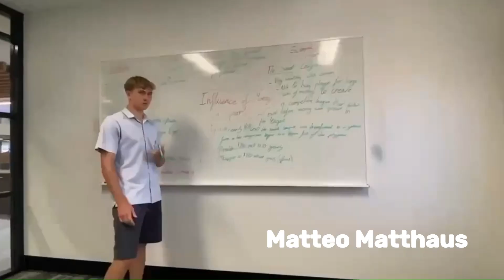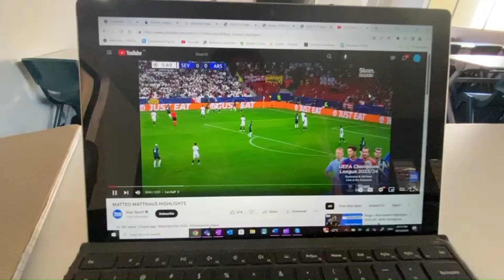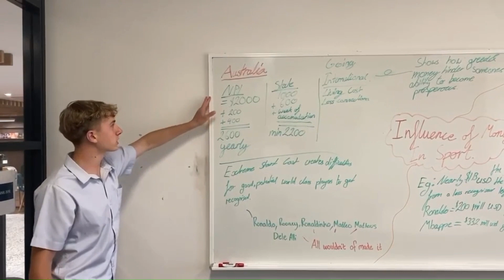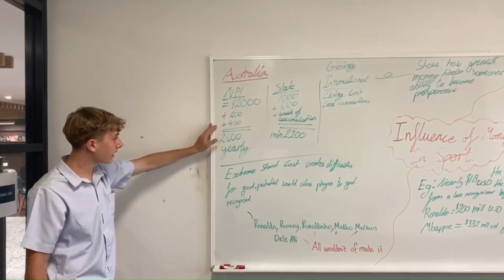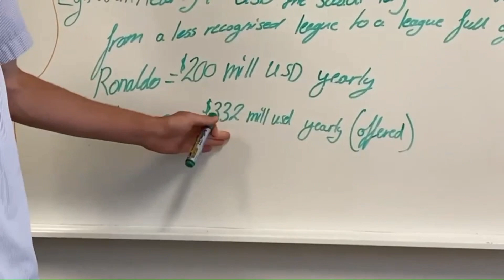English Documentary-Matteo Matthaus